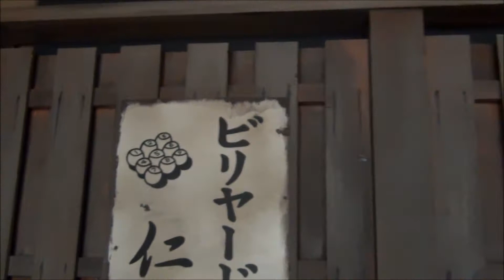海峡ドラマシップ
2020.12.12　海峡ドラマシップ内のレトロ通りです。